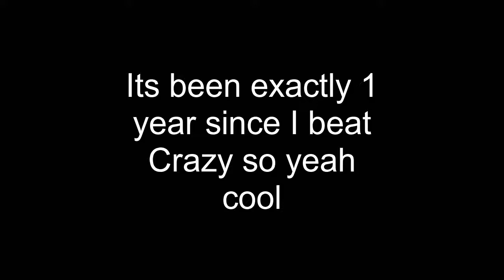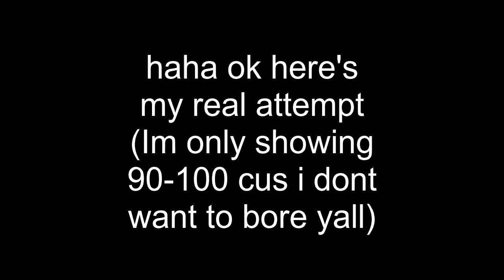Crazy Day 2021! (CraZy II 100%- Insane Demon)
Its been exactly one year since I beat the first Crazy level, which, if you dont know, look me 9 months and was a massive achivement for me, so this level is super special to me. DavJT is also literally my favorite GD creator so theres another one of his levels checked off the list.

Beaten in ~30 minutes
Gameplay: 7/10
Deco: 11/10
Rating: Insane Demon
Personal Rating: Insane Demon

Love you Dav